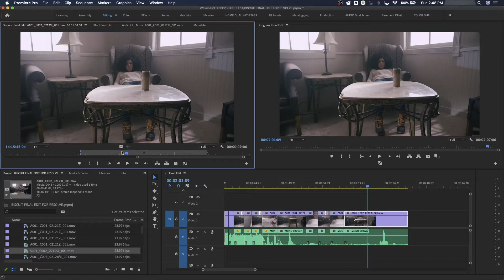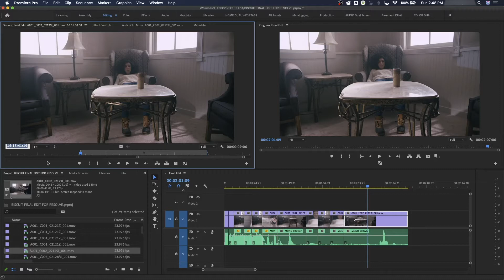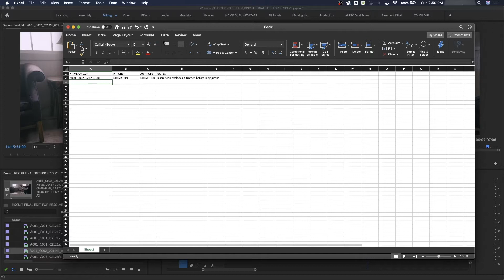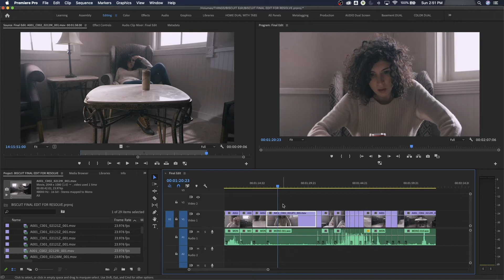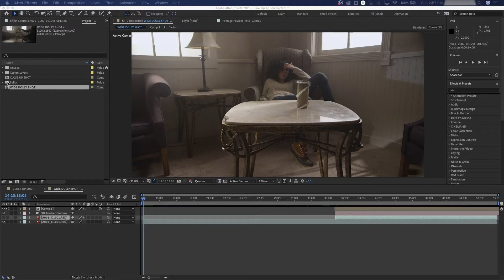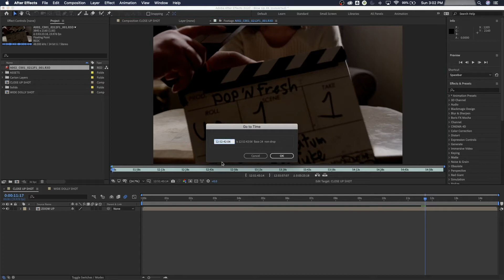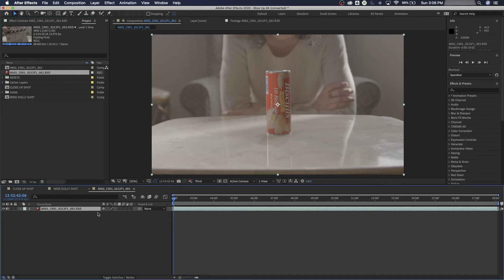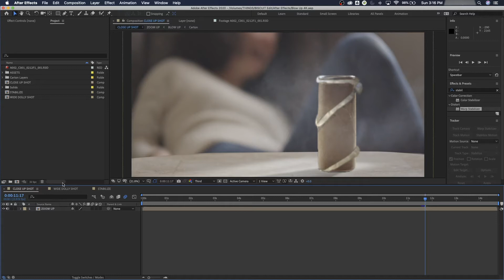E2 - How to Color Grade: Davinci Resolve: Sending to Resolve Pt. 1 High Quality VS Proxy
Create proxies in Davinci Resolve, then take the footage to Premiere Pro for editing. Then take the edit to Resolve for color grading.